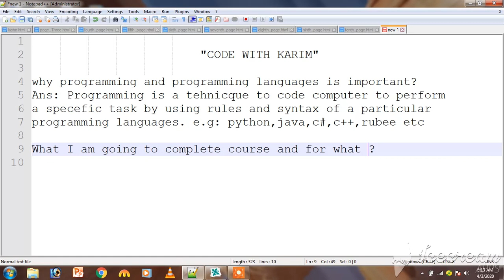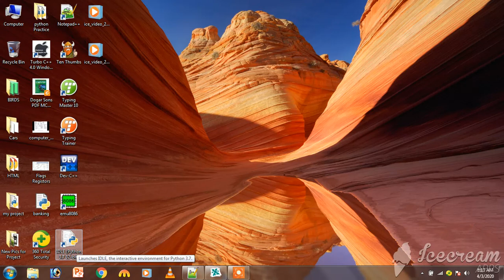Introduction to programming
This is only to intro of mine and course to be covered.